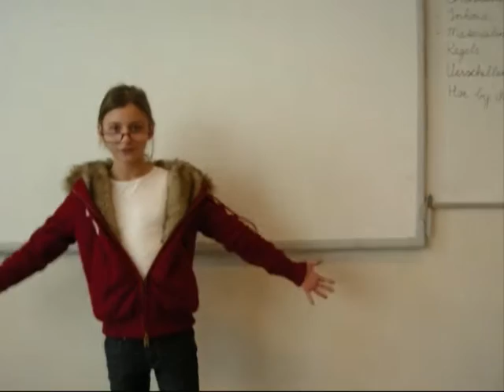Filmpresentatie sneeuw en lawine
Leerlingen van de Menso Altingschool maakten een filmpresentatie over sneeuw en lawines in het kader van een kunsteducatieproject over de Olympische Winterspelen.